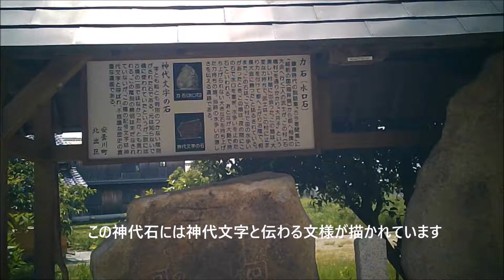滋賀県高島市安曇川町三尾里 歴史のある神社と臭突のある古い住戸とニコイチの住宅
古く小さいのですが由緒があり参拝者が多い神社、
その周辺に臭突がある昭和の古い住宅、
そしてニコイチの市営住宅